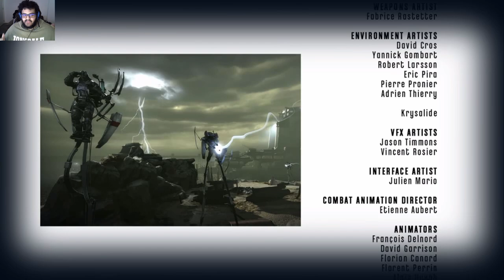Dishonored EP 06: What A Journey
Finally THE REX HAS COMPLEATED Dishonored

do you get the reference?